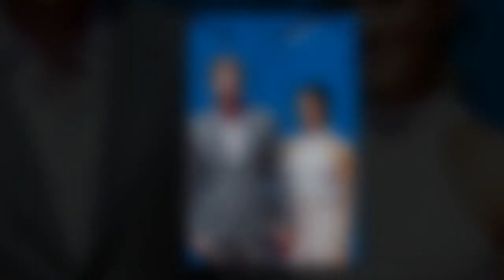Harry et Meghan : ces deux invitations de la Reine que le couple a refusées